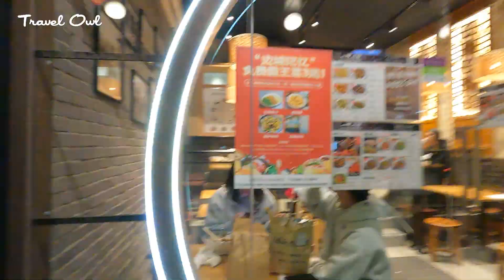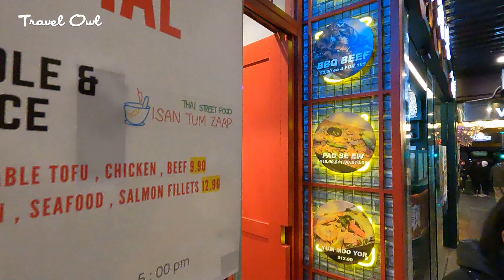STREET FOOD AT BURWOOD CHINATOWN NSW 🇦🇺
Burwood Chinatown is an exciting new dining and retail precinct within Sydney’s inner west serving the best authentic Asian street food. With over 30 hawker style eateries featuring some of the latest trends from Asia and some nostalgic home style cooking, Burwood Chinatown attracts food lovers from all over Sydney.